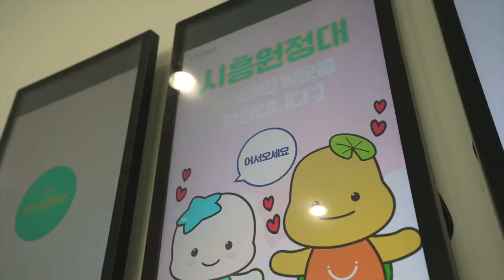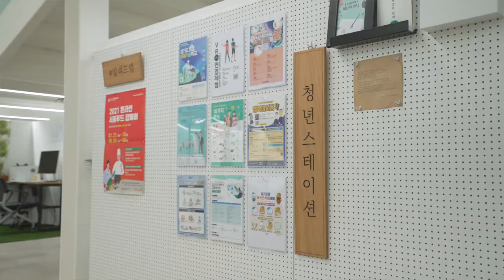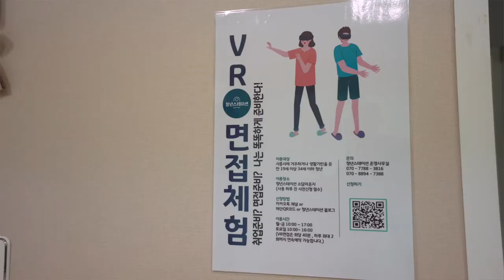[시흥원정대🏇시즌2 EP. 02] 청년 취업👨🏻‍🏭을 위한 꿈🌟의 공간! 시흥원정대 취업팀이 방문한 곳은 어디?! (@청년스테이션) 🎊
시흥원정대🏇시즌2 EP. 02
청년 취업👨🏻‍🏭을 위한 꿈🌟의 공간!
시흥원정대 취업팀이 방문한 곳은 어디?!